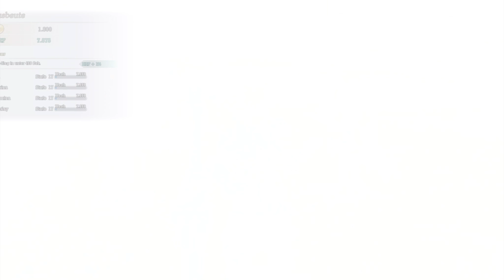Visions of Mana #14 / Die Schwächelnde Kraft der Erde / Gameplay PS5 Steam (Deutsch)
Visions of Mana Lets Play Gameplay PC Steam (Deutsch)

Spiel: Visions of Mana
ENTWICKLER: Square Enix
PUBLISHER: Square Enix

Beschreibung:
Visions of Mana ist ein brandneuer Titel in dieser Spieleserie, die sich um das heilige Schwert und Mana dreht.
Der Protagonist Val und Hina, seine Freundin aus Kindheitstagen und Geweihte des Feuers, machen sich zu einer Reise zum Mana-Baum auf.

Die legendären, vor Leben sprühenden und weitläufigen halboffenen Gebiete des Spiels beherbergen bezaubernde und gleichermaßen wilde Monster und schicken dich in dreidimensional dargestellte Schlachten, in denen du die Macht der Elementargeister nutzt.
Während ihrer Abenteuer mit Freunden, auf die sie unterwegs treffen, beginnen Val und Hina, die Wahrheit über diese Welt zu erkennen.
Sind wir gezwungen, unser Schicksal anzunehmen?

Mit der Rückkehr einer klassischen Fantasy-Serie zu ihren Wurzeln beginnt hier eine neue „Mana“-Saga.

▸ Markante Grafik mit charakteristischem „Mana“-Flair.
Die Charaktere reisen durch eine pulsierende Welt, die von Geistern beseelt ist.

▸ Erkundung der Welt
Erkunde die weitläufige, halboffene Welt, die sich bis zum Horizont erstreckt. Durchquere die Umgebung rasch und sicher mit neuen Begleitern, den „Pikuli“.

▸ Nutze die Kräfte der Elementargeister
In diesem Spiel bekämpfst du deine Gegner mit Waffen, die die Kräfte der Elementargeister beherbergen. Nutze die Klassen und Charaktere, die zu deinem Spielstil passen, und habe Spaß mit einem Kampfgeschehen, das sich in puncto Dreidimensionalität und Strategie weiterentwickelt hat.

▸ Atemberaubender, fesselnder Soundtrack
Etwa 100 Hintergrund-Musikstücke, geschaffen von einem talentierten Team von Kreativen, die für die gesamte Serie Musik beigesteuert haben. Die Musik in den offenen Gebieten ist interaktiv und macht Lust auf Abenteuer.